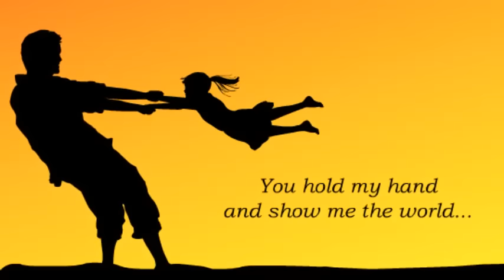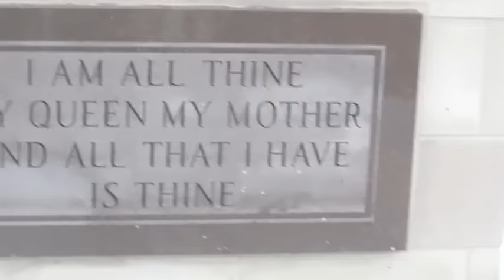Powerful Novena Prayer to God the Father, Litany of Love to the Lord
My Father in heaven, how sweet it is to know that You are my Father and I am Your child! Especially when the skies of my soul are cloudy and my cross weighs more heavily, I feel the need to repeat to You: Father, I believe in Your love for me! Yes, I believe that You are a Father to me at every moment of my life, and that I am Your child.
I believe that You love me with an infinite love. I believe that You are watching over me night and day and that not a hair falls from my head without Your permission. I believe that, in Your infinite wisdom, You know better than I what is good for me. I believe that, in Your infinite power, You can bring good even out of evil. I believe that, in Your infinite goodness, You make everything to the advantage of those who love You; even under the hands of those who strike me as I kiss Your Hand that heals.
I believe, but increase in me faith, hope, and love! Teach me always to see Your love as my guide in every event of my life. Teach me to surrender myself to You like a baby in a mother's arms. Father, You know everything; You see everything; You know me better than I know myself; You can do everything, and You love me.
My Father, since it is Your wish that we should always turn to You, I come with confidence to ask You, together with Jesus and Mary, an abundance in faith, an abundance in love, an abundance in courage, wisdom, knowledge, understanding and all the fruits of the Holy Spirit. I pray very specially that your hedge of protection will surround me, my family tree, my associates, my community every moment of our life. I plead your mercy through the sorrowful passion of your son Jesus over all ancestral curses and bondages For this intention, and uniting myself to their Most Sacred Hearts, I offer You all my prayers, my sacrifices and mortifications, all my actions, and greater faithfulness to my duties.  I promise to be more generous, especially during these days I make this prayer.
Give me the light, the grace, and the power of the Holy Spirit. Strengthen me in this Spirit, that I may never lose Him, never sadden Him, and never allow Him to become weaker in me. My Father, I ask this in the Name of Jesus, Your Son. And You, Jesus, open Your Heart and place It in my own, and, together with Mary's, offer it to our divine Father. Obtain for me the grace I need.
Divine Father, call all men to Yourself. Let all the world proclaim Your fatherly goodness and Your divine mercy. Be a tender Father to me and protect me wherever I am, like the apple of Your Eye. Make me always a worthy son/daughter; have mercy on me!
Divine Father, sweet Hope of our souls, may You be known, honored, and loved by all men.
Divine Father, infinite goodness poured out on all peoples, may You be known, honored, and loved by all men.
Divine Father, beneficent dew of humanity, may You be known, honored, and loved by all men. Amen.